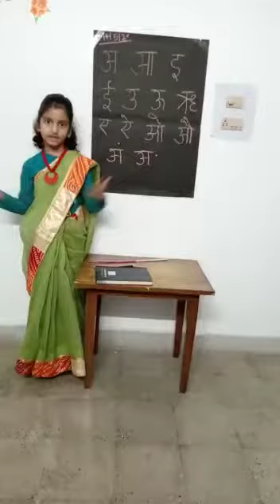Fancy Dress : Ikshita Singh, Class 3, APS Dinjan